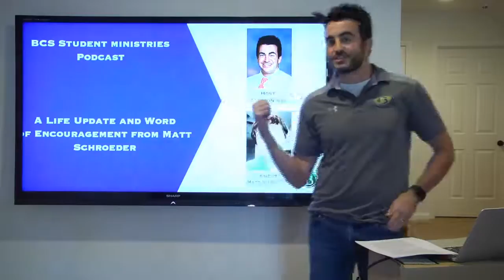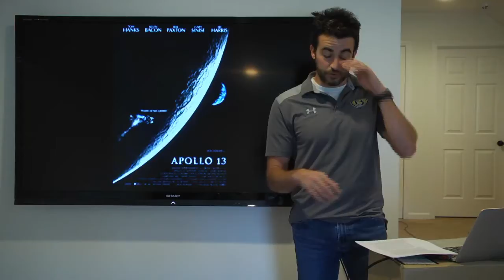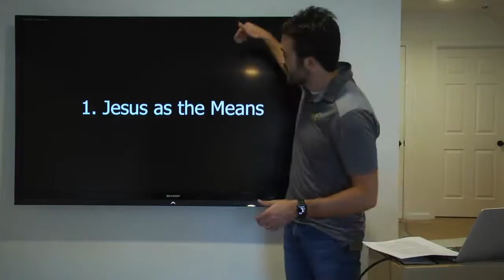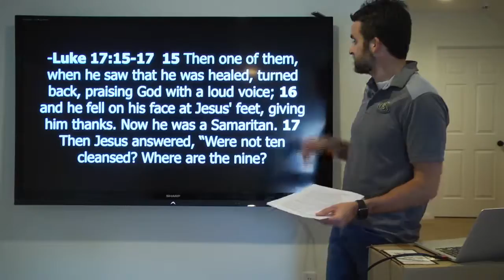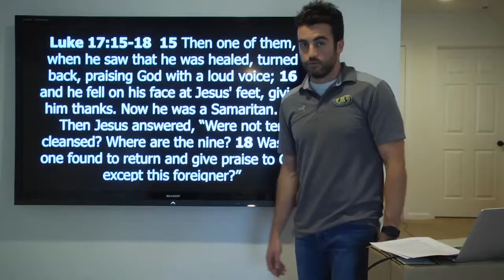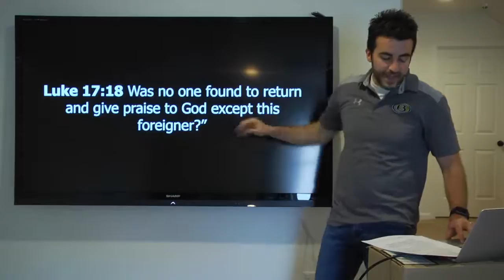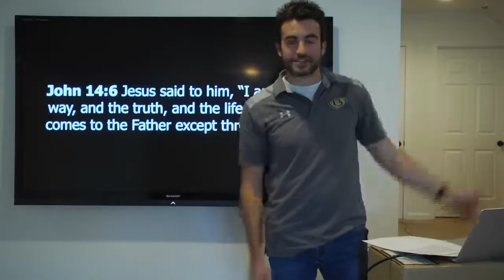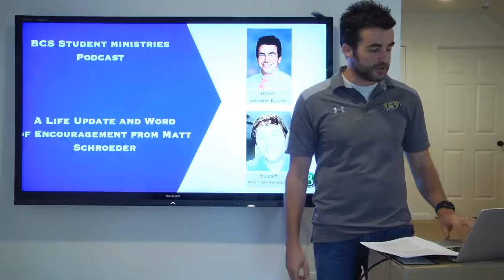BCS Chapel 05-06-20